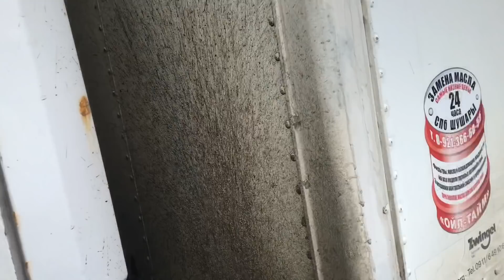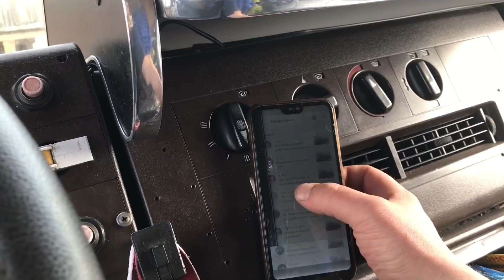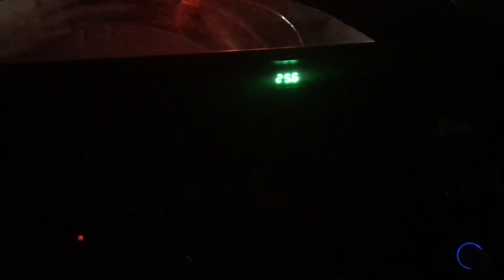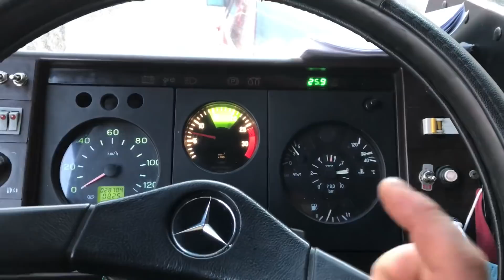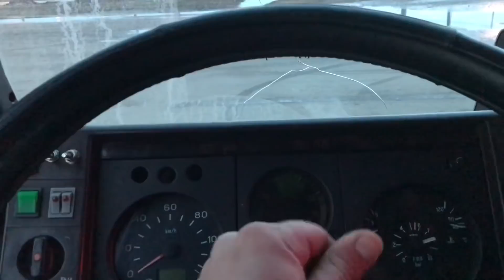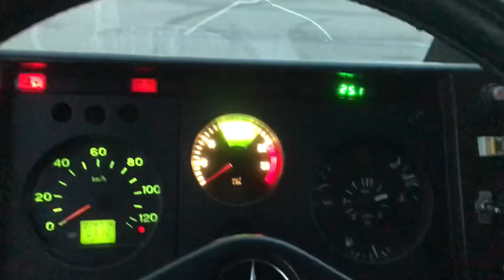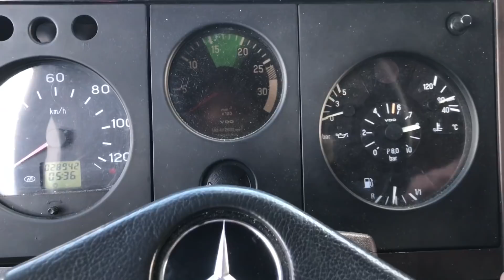Mercedes не сдаётся | ТНВД пока жив